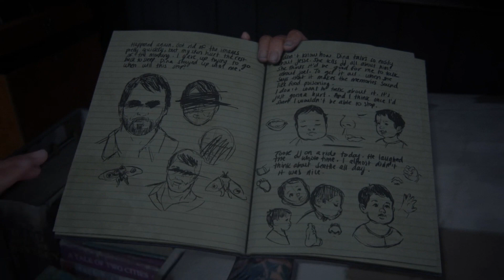THE LAST OF US PARTE ll Gameplay Walkthrough (High Definition) Part 32 -No Commentary